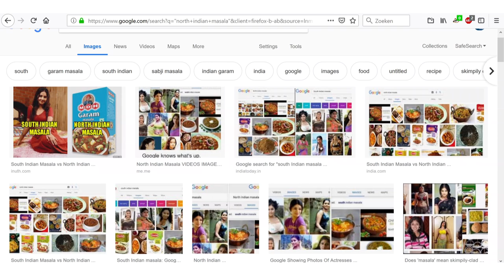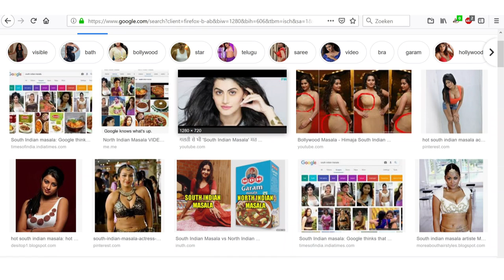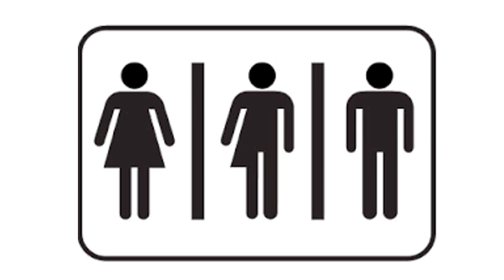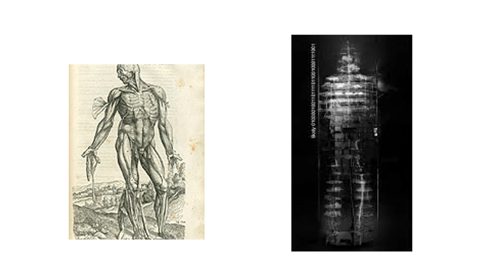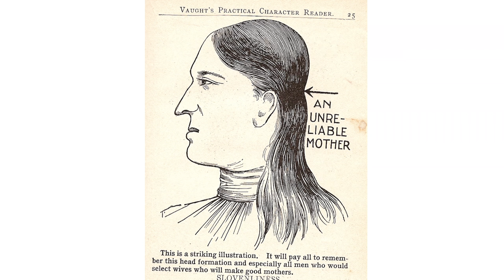IGF 2019 Day 3 - Estrel Saal B - Dynamic Coalition on Gender and Internet Gonvernance